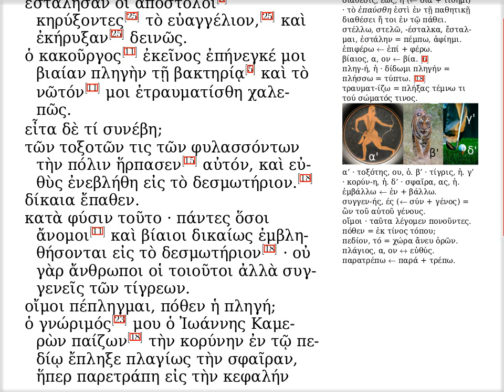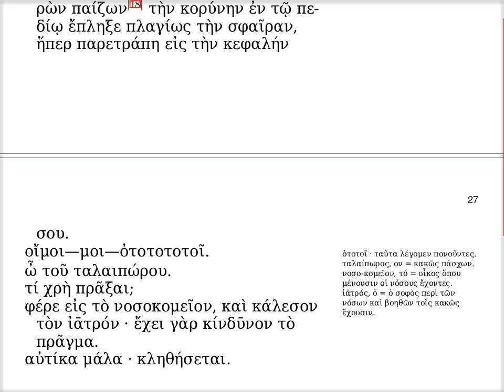ιϛ' · ἡ παθητικὴ διάθεσις ἤτοι τὸ πάθος